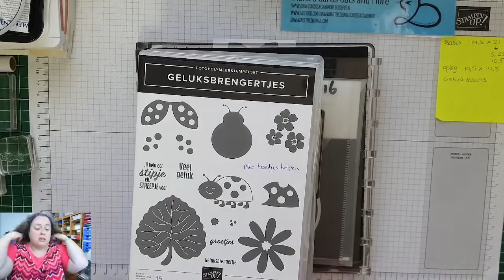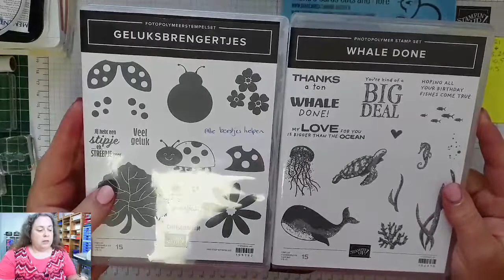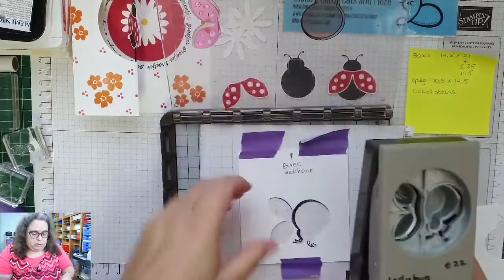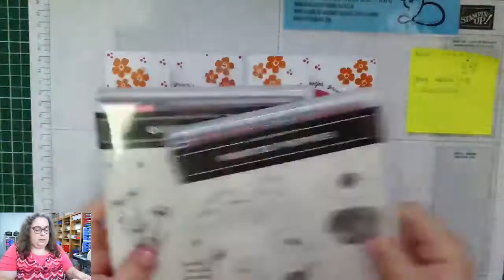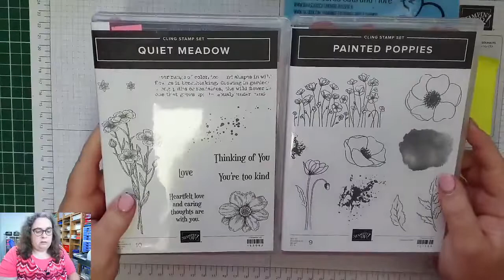DDL 16 6 22 Geluksbrengertjes vs Whale Done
Tijdens deze DonderdagLive maak ik steeds 1 kaart.

Deze video was oorspronkelijk een Facebook-Live en in de week voorafgaand aan de uitzending kon men kiezen met welke stempelset ik die week een kaart zou gaan maken.

Deze keer kon men kiezen tussen Whale Done en Geluksbrengertjes van Stampin'Up!®

Ik gebruikte voor deze kaart de volgende materialen:
Stempel Geluksbrengertjes
Pons LadyBug
Pons Medium Daisy
Stans Gelaagde Cirkels
Stamparatus
Inkt: Sweet Sorbet, Pumpkin Pie, Daffodil Delight en Memento
Karton: Stevig Wit, Basic Wit, Sweet Sorbet

Wil je de mooie Stampin'Up!® producten shoppen?

Vinden jullie de video leuk?

Liefs,
Diana van Otterlo
Diana’s Cats Cards and More